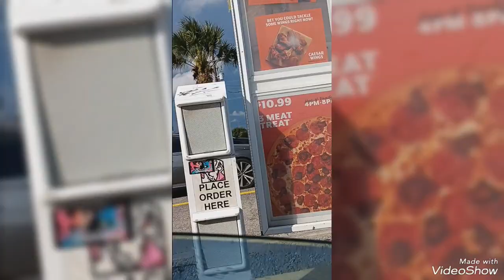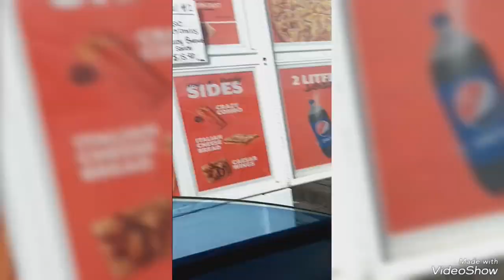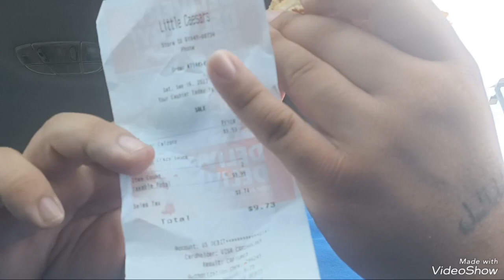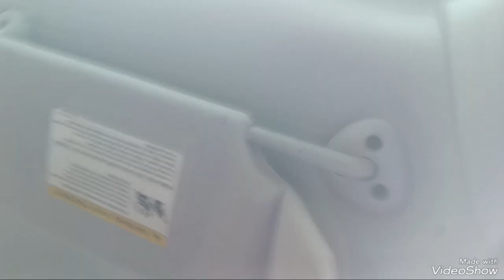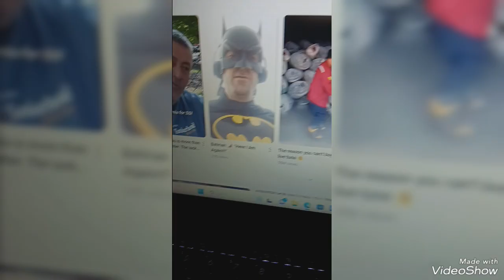i ate 10k calories of food today 😋